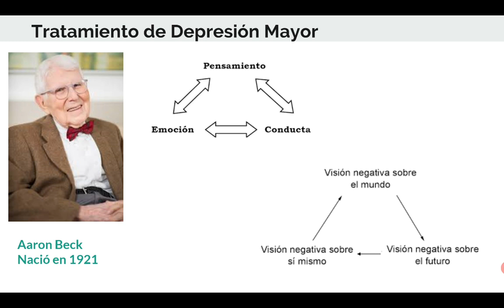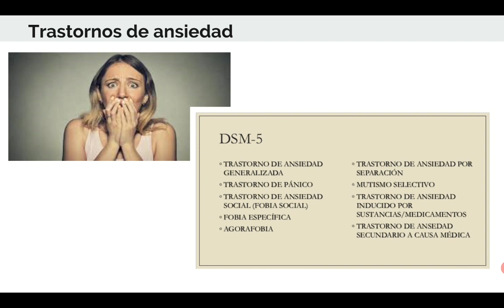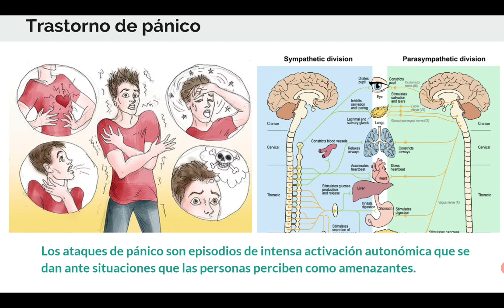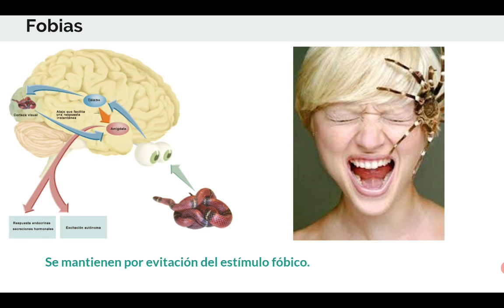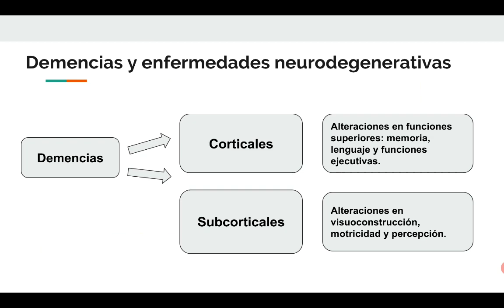Neurociencias III USAL - Clase 11 parte 3/4